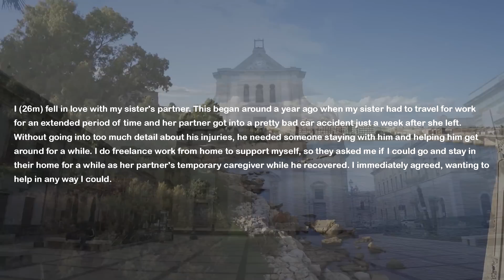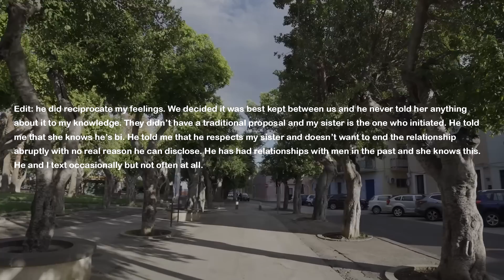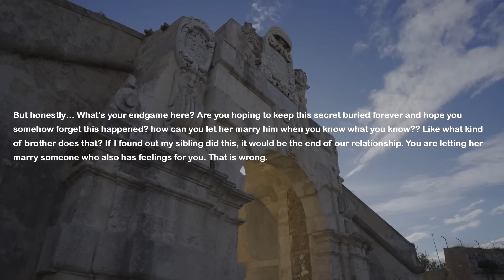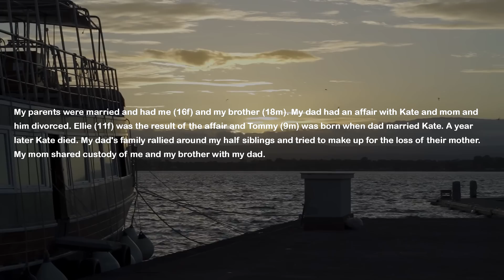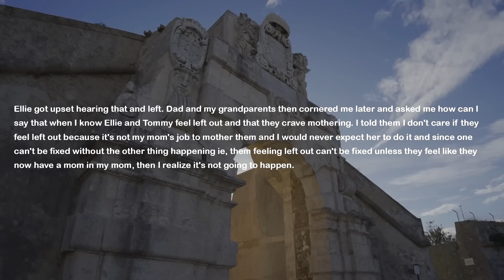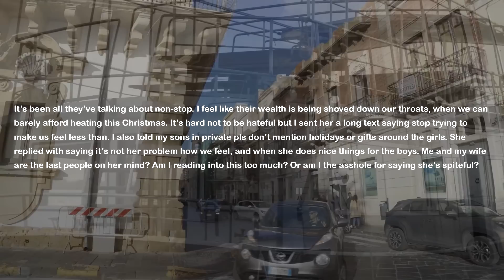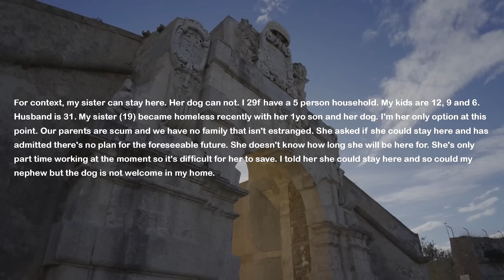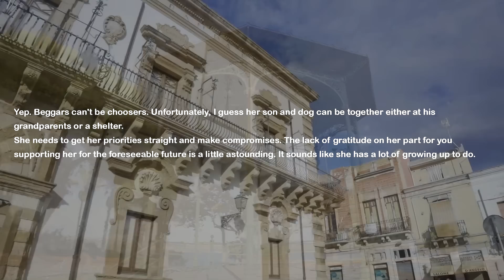I Took Care Of My Sister's Sick Fiance While She Worked But We Fell In Love & Kept It In Secret...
My sister had a lot on her plate and asked my help when her fiance got sick. I helped him a lot and we suddenly fell in love. I confessed my feelings and he told me the same. We decided to keep it in secret and I kept the distance. They are getting married soon and sister asks me to be in her bridal party...